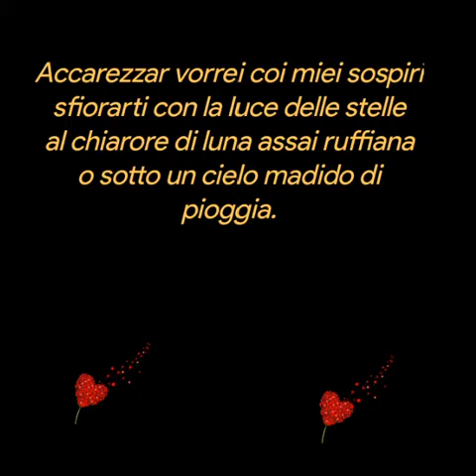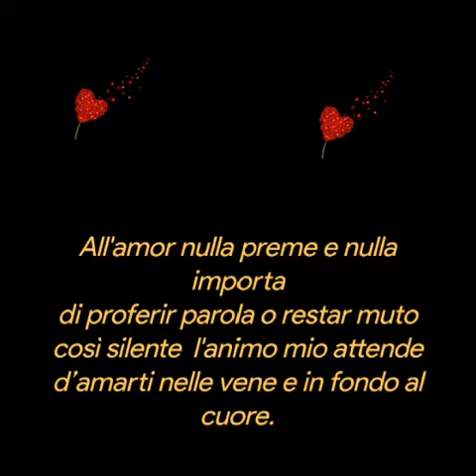Giorgio Bisignano ❤️ Non servono parole ❤️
Non servono parole

Non ho parole per dire che t’amo.
Nessun suono esce dalla bocca mia,
ma solo contemplar quel tuo bel viso
il cuore mio e ancor più l’anima anela.

Accarezzar vorrei coi miei sospiri
sfiorarti con la luce delle stelle
al chiarore di luna assai ruffiana
o sotto un cielo madido di pioggia.

All'amor nulla preme e nulla importa
di proferir parola o restar muto
così silente  l'animo mio attende
d’amarti nelle vene e in fondo al cuore.

Un bacio senza dir attimo coglie
solo lo sguardo mio nel tuo s'insinua.
e fuoco poi divampa in mezzo al petto
e infine vero amor carnal diventa.

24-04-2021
Giorgio Bisignano
Romantico pianoforte ❤️
cover❤️